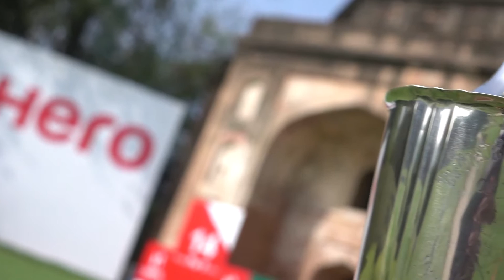Hilton Asian Tour Golfer of the Month March 2016 nominees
For their outstanding performances, S.S.P. Chawrasia of India, Scott Hend of Australia and Kiradech Aphibarnrat of Thailand have been nominated as the nominees for March. Vote on asiantour.hiltongolf.com for who you think deserves this award and you stand a chance to win a one-night stay at any Hilton property of your choice.